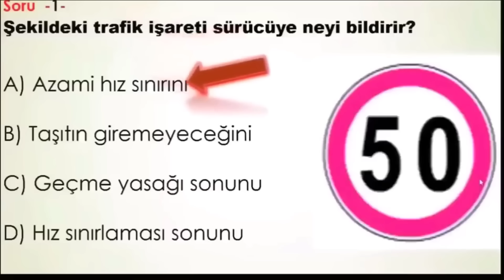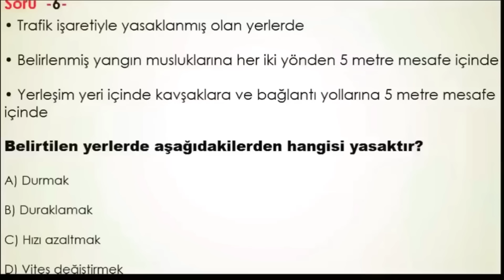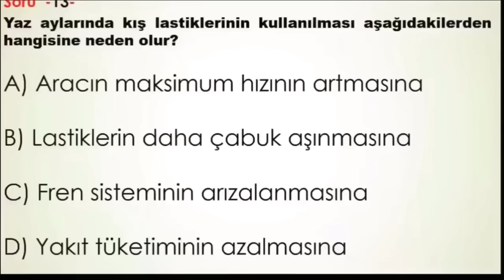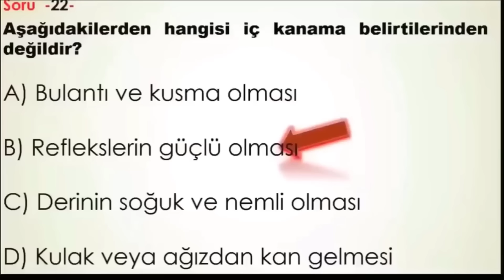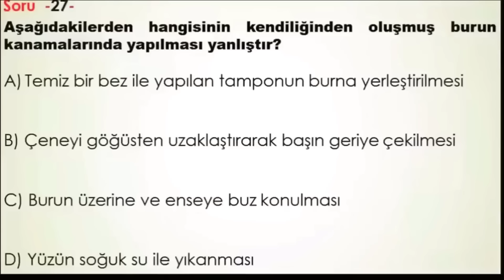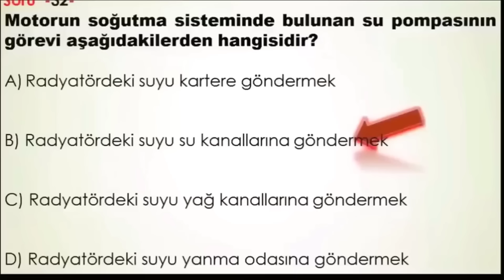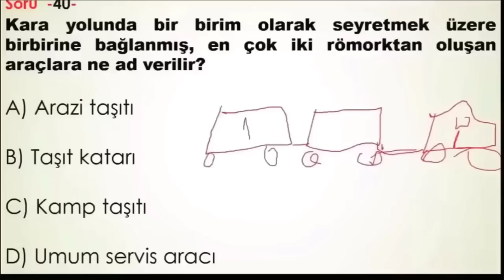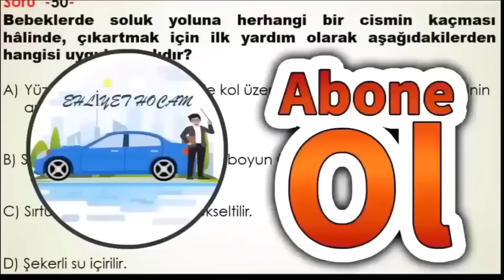2024 ŞUBAT BİREBİR ÇIKMIŞ EHLİYET SORULARI/2024 EHLİYET SINAV SORULARI /ANİMASYONLU EHLİYET SORULARI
Animasyonlu Ehliyet Sınav Soruları 2024
E-sınavda 5 soru kadar animasyonlu sorulardan sorulmaktadır. Hemen alt kısımda animasyonlu ehliyet sınavı için örnek sorular verilmiştir. Animasyonlu ehliyet soruları, adayın sınav esnasında kısa bir video izleyerek sorulara buna göre yanıt vermesi isteniyor. Adaylar sınav heyecanıyla soruları yanlış algılayabilmektedir. Bu nedenle önce sorunun ne istediğini anlayıp ardından animasyonu izlemenizi öneririz.